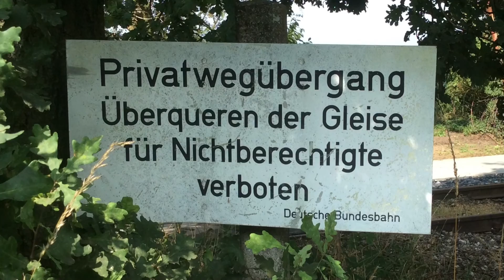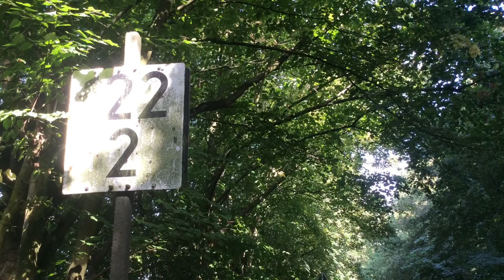Nijmegen-Kleve 2015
Holiday trip: Relicts of the former railway Nijmegen-Kleve. Today partly used as a railbike-track.last train departed in 1991.